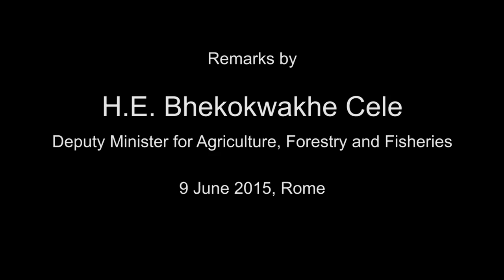Remarks by South Africa's Deputy Minister for Agriculture, Forestry and Fisheries.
Remarks by the Deputy Minister for Agriculture, Forestry and Fisheries of South Africa, Bhekokwakhe Cele